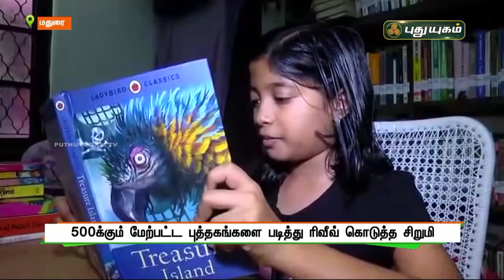500க்கும் மேற்பட்ட புத்தகங்களை படித்து ரிவீவ் கொடுத்த சிறுமி | செய்தித் துளிகள் | PuthuyugamTV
500க்கும் மேற்பட்ட புத்தகங்களை படித்து ரிவீவ் கொடுத்த சிறுமி | செய்தித் துளிகள் | PuthuyugamTV